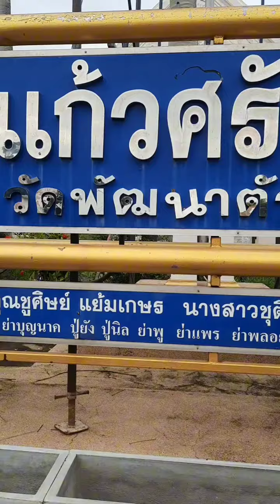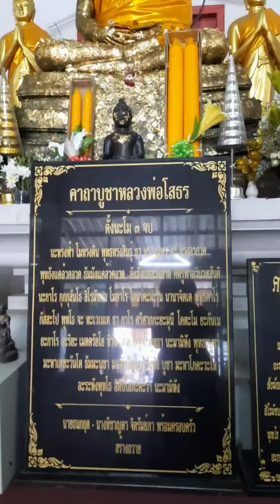วันนี้วันเข้าพรรษาเข้าวัดทำบุญทำทานด้วยกันค่ะทุกคนสาธุๆๆ#ขอให้ทุกท่านโชคดี